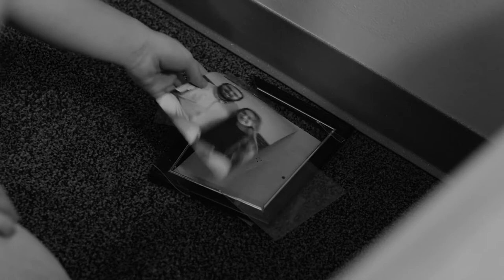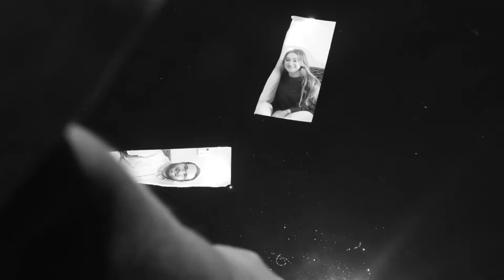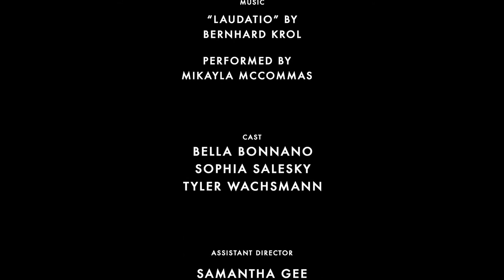Behind The Curtain - Episode 5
On the season finale of Behind The Curtain, we showcase the black and white film "Laudatio" directed by Madelyn Knight. Madelyn collaborated with Jacobs School of Music PhD student Mikayla McCommas, who performed the film's score.